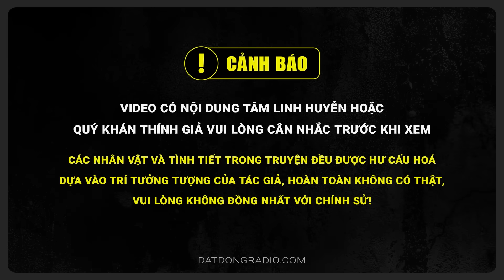TRUYỀN NHÂN TẢ AO | TẬP 5 | Tiểu thuyết tâm linh | Tác giả Thanh Hoàng | Đất Linh Radio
Mời quý vị cùng thưởng thức bộ tiểu thuyết tâm linh "Truyền nhân Tả Ao - Thuyền Bát Nhã" của tác giả Thanh Hoàng. Truyện được phát trên kênh youtube Đất Linh Radio, tiền thân là kênh Nguyễn Huy - Truyện Dài Kỳ.

Dù cho Cao Biền có ở bất cứ đâu, lão Chiêm cũng sẽ tìm được, và ngược lại.
Vậy, phải làm gì để cắt đi sợi dây buộc chặt hai người từ tay cõi Vô Minh tối thượng đây.
Lão Chiêm hướng sự thay đổi sang vận mệnh quốc gia. Đại Việt từ ngàn xưa, luôn bị lăm le, dòm ngó bởi giặc phương Bắc. Vậy, chỉ cần nước Việt hùng cường, thì lão sẽ là người chiến thắng, trong trò chơi vận mệnh với tên Cao Biền kia.

Thể Loại: linh dị, huyền sử
Tác giả: Thanh Hoàng
☀  Theo dõi facebook tác giả:

© Bản quyền video này thuộc về ĐẤT LINH RADIO

truyện ma,nguyễn huy,đất đồng radio,đất linh radio